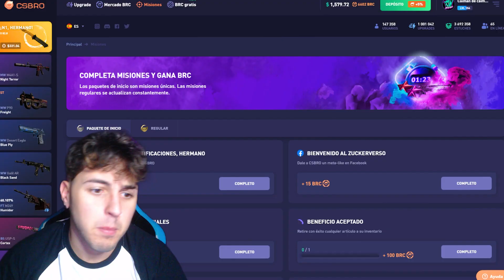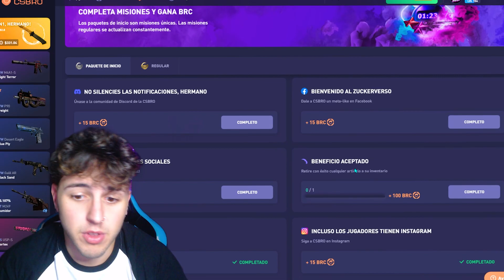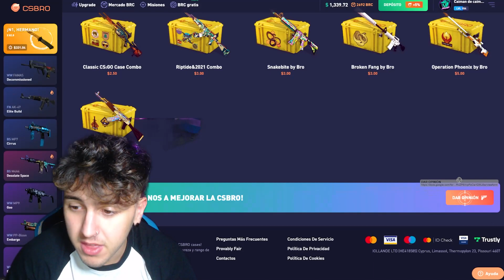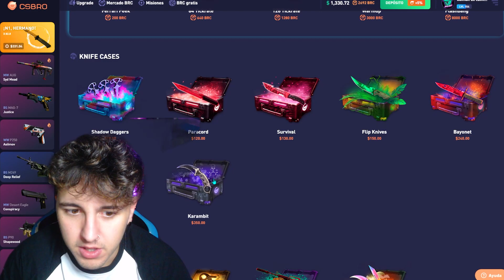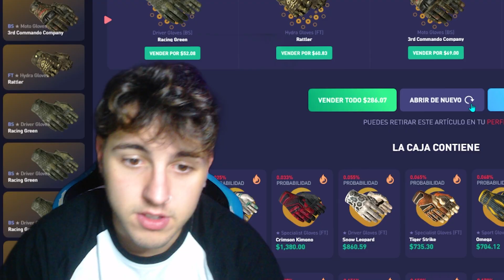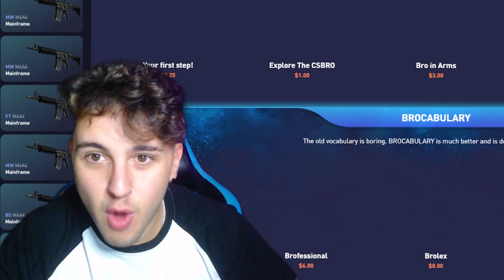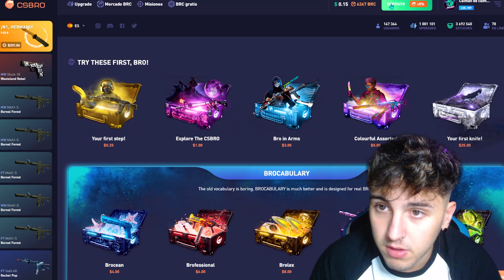A MI ME QUIEREN JODER HOY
UTILIZA MI ENLACE PARA OBTENER UN:
Promoción de bonificación de recarga del 5%: lYBFt03Fou